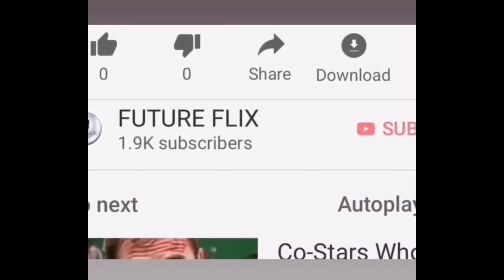Mortal Kombat Go Behind The Scenes on the set with Director Produce Simon McQuoid April 23, 2021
mortalkombatmovie

MORTAL KOMBAT

Go behind the scenes and on the set with Director producer Simon McQuoid

In Theaters and HBO Max April 23, 2021  From New Line Cinema comes the explosive new cinematic adventure “Mortal Kombat,” inspired by the blockbuster video game franchise, which most recently enjoyed the most successful video game launch in its history, Mortal Kombat 11. The film is helmed by award-winning Australian commercial filmmaker Simon McQuoid, marking his feature directorial debut, and produced by James Wan (“The Conjuring” universe films, “Aquaman,”), Todd Garner (“Into the Storm,” “Tag”), McQuoid and E. Bennett Walsh (“Men in Black: International,” “The Amazing Spider-Man 2”).  In “Mortal Kombat,” MMA fighter Cole Young, accustomed to taking a beating for money, is unaware of his heritage—or why Outworld's Emperor Shang Tsung has sent his best warrior, Sub-Zero, an otherworldly Cryomancer, to hunt Cole down. Fearing for his family's safety, Cole goes in search of Sonya Blade at the direction of Jax, a Special Forces Major who bears the same strange dragon marking Cole was born with. Soon, he finds himself at the temple of Lord Raiden, an Elder God and the protector of Earthrealm, who grants sanctuary to those who bear the mark. Here, Cole trains with experienced warriors Liu Kang, Kung Lao and rogue mercenary Kano, as he prepares to stand with Earth’s greatest champions against the enemies of Outworld in a high stakes battle for the universe. But will Cole be pushed hard enough to unlock his arcana—the immense power from within his soul—in time to save not only his family, but to stop Outworld once and for all?  The diverse international cast reflects the global nature of the brand, with talent spanning the worlds of film, television and martial arts. The ensemble includes Lewis Tan (“Deadpool 2,” Netflix’s “Wu Assassins”) as Cole Young; Jessica McNamee (“The Meg”) as Sonya Blade; Josh Lawson (“Bombshell”) as Kano; Tadanobu Asano (“Midway”) as Lord Raiden; Mehcad Brooks (TV’s “Supergirl”) as Jackson “Jax” Bridges; Ludi Lin (“Aquaman”) as Liu Kang; with Chin Han (“Skyscraper”) as Shang Tsung; Joe Taslim (“Star Trek Beyond”) as Bi-Han and Sub-Zero; and Hiroyuki Sanada (“Skyscraper”) as Hanzo Hasashi and Scorpion. Also featured are Max Huang as Kung Lao; Sisi Stringer as Mileena; Matilda Kimber as Emily Young; and Laura Brent as Allison Young.  McQuoid directed from a screenplay by Greg Russo and Dave Callaham (“Wonder Woman 1984”), from a story by Oren Uziel (“Mortal Kombat: Rebirth”) and Russo, based on the videogame created by Ed Boon and John Tobias. Richard Brener, Dave Neustadter, Victoria Palmeri, Michael Clear, Jeremy Stein and Larry Kasanoff served as executive producers.  Bringing the hugely popular property to the big screen, McQuoid led a team of Australian and U.S. filmmakers, including director of photography Germain McMicking (“True Detective,” “Top of the Lake: China Girl”), production designer Naaman Marshall (“Underwater,” “Servant”), editors Dan Lebental (“Spider-Man: Far From Home”) and Scott Gray (“Top of the Lake,” “Daffodils”), visual effect supervisor Chris Godfrey (“Hacksaw Ridge”) and costume designer Cappi Ireland (“Lion,” “The Rover”). The music is by Benjamin Wallfisch (“Blade Runner 2049,” the “IT” films).  New Line Cinema Presents an Atomic Monster/Broken Road Production, “Mortal Kombat.” The film is set for release nationwide on April 16, 2021 in theaters and will be available in the U.S. on HBO Max for 31 days from theatrical release. It will be distributed worldwide by Warner Bros. Pictures.  “Mortal Kombat” is rated R for strong bloody violence and language throughout, and some crude references.